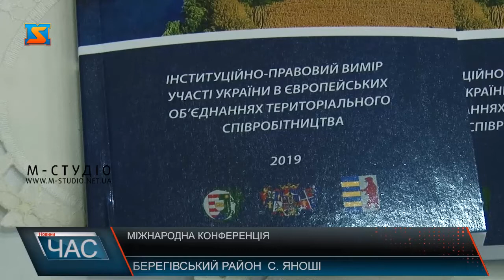Міжнародна конференція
На Берегівщині пройшла міжнародна конференція, головною темою якої став позитивний вплив створення та діяльності європейських територіальних обʼєднань на економічний розвиток Європейського Союзу та його зовнішніх кордонів.